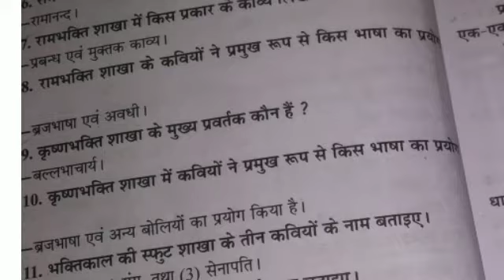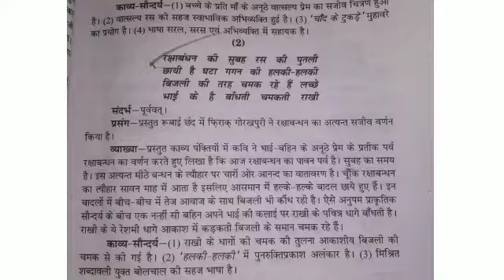कक्षा 12 ncert हिन्दी कविताओं के अर्थ परीक्षा 2022 वैरी आई ऍम पी प्रश्न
# Important question for 12 class hindhi

 12 hindhi class
Mp board important question for 12 class hindhi 2022
 hindhi Important questions 12 class
Ncert important question class 12
Mp board important questions
hindhi board exam 2022
Differentiation important
questions
Important question for class 12 ncert
hindhi most important question class 12
12 hindhi important question  objective important question  class 12